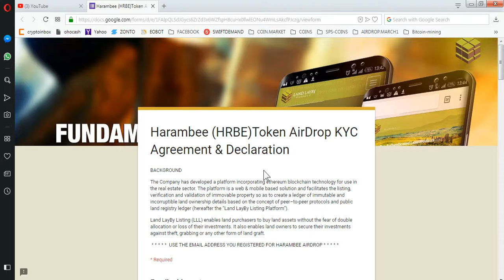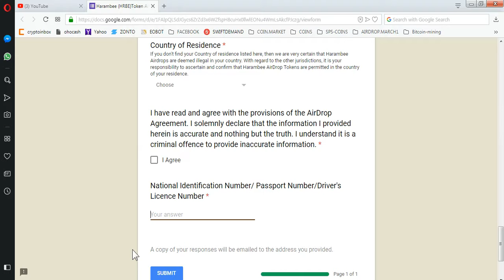CLAIM 70$ ~HARAMBEE AIRDROP (DO KYC)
1) JOIN MY FACEBOOK GROUP(CRYPTOHUB) FORTOKEN EXCHNG